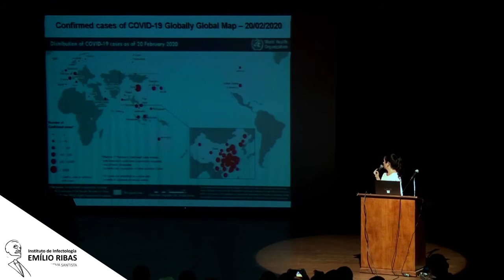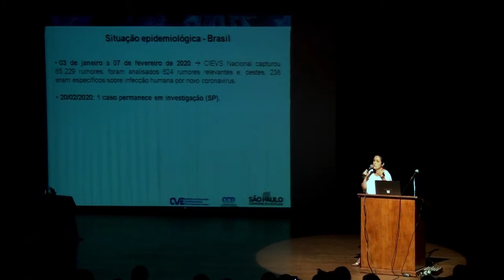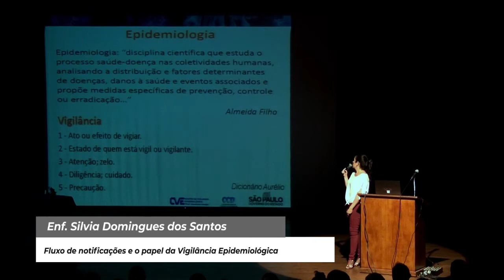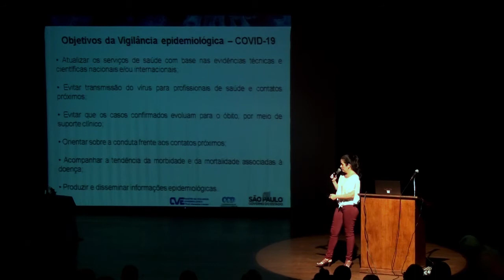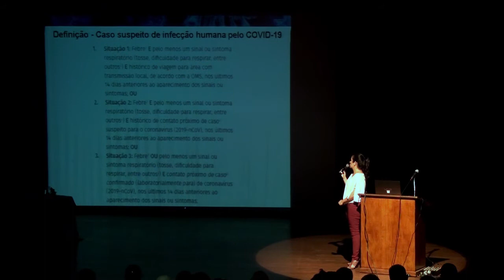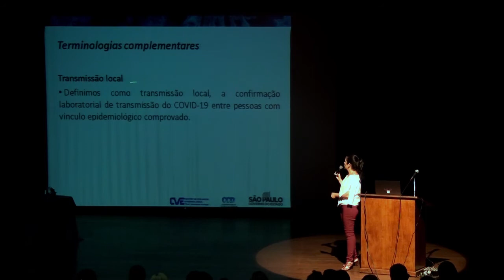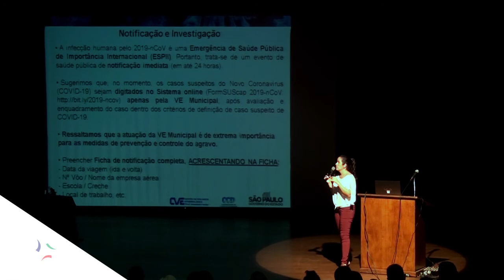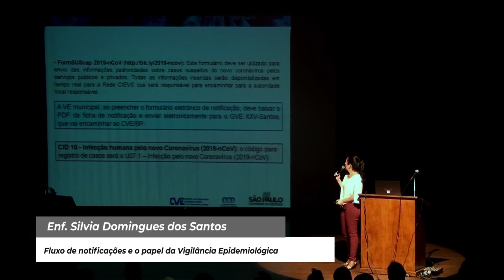Ciclo de Palestras 02/2020 - Novo Coronavírus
Ciclo de Palestras - Fevereiro/2020

Tema
Novo Coronavírus - Fluxo de Notificações e o Papel da Vigilância Epidemiológica

Palestrante
Enf. Silvia Domingues dos Santos
Formada pela Universidade de São Paulo (USP), especialista em Saúde Pública pela Faculdade de Saúde Pública da USP, Mestra em Saúde Coletiva pela Faculdade de Ciências Médicas da Santa Casa de São Paulo, e é do Departamento Regional de Saúde DRS IV